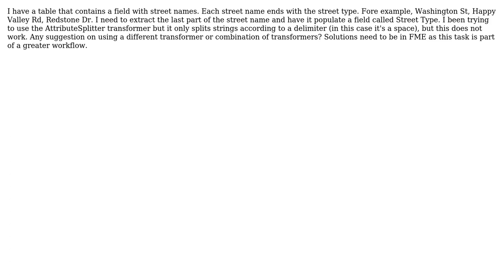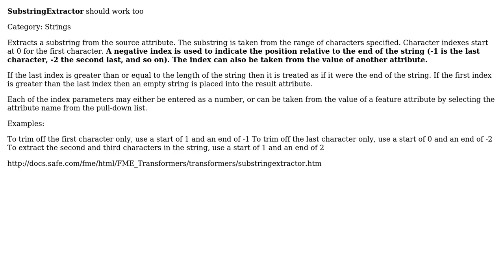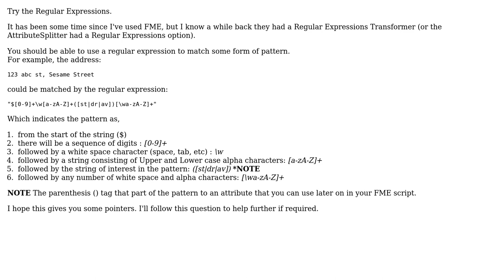GIS: Using FME to Parse An Attribute Field (2 Solutions!!)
GIS: Using FME to Parse An Attribute Field

With thanks & praise to God, and with thanks to the many people who have made this project possible! | Content (except music & images) licensed under CC BY-SA | Music | Images & others | With thanks to user OptimizePrime user Mapperz user dchaboya and the Stack Exchange Network Trademarks are property of their respective owners. You are responsible for your own actions.